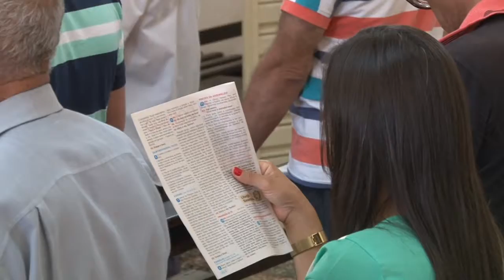SANTA MISSA: 28/02/2016 | TV SOL